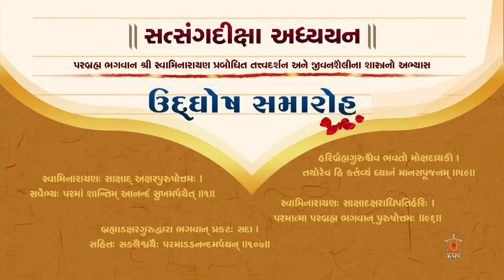Dhun Satsang Diksha Preme Premthi Bolo Swaminarayan Bhagwan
|| JAY SWAMINARAYAN ||
VARNI..
Jay swaminarayan... Raji Rehjo.

We create this video for social awareness and spread Love, Peace, Harmony and Happiness to all the people.